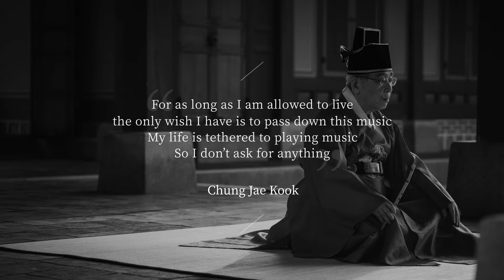[Full] Palaces beloved by artists - Chung Jae Kook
Palaces beloved by artists
Chung Jae Kook - 'Sangyeongsan' from 'Yeongsanhoesang'

Five artists sing their own songs dedicated to the palaces,
each with an illustrious history and plenty of stories to share.
Immerse yourself in the beauty of the palaces and five uniquely emotional performances from the featured artists at The 6th Royal Culture Festival 2020.

The 6th Royal Culture Festival 2020